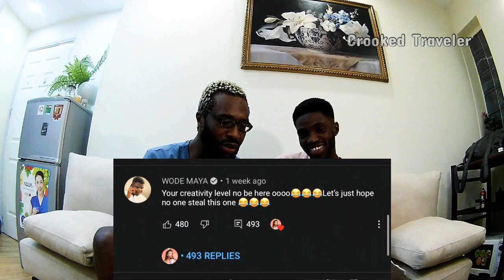Finally!! @WODEMAYA replies @DeeMwango & @iammarwa & their followers😳Wode Maya is so annoying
Please follow my process o leaving Cao bang  and vietnam to understand my story!!